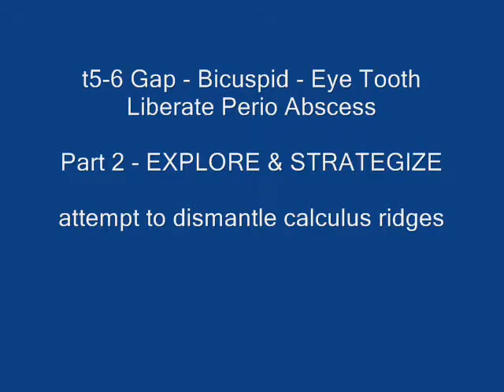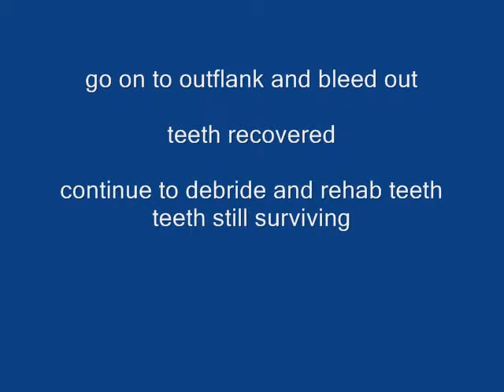t5-6 Gap - 2 - EXPLORE & STRATEGIZE - periodontal abscess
9/11/12 - Part 2 - Continue to hunt for periodontal abscess to liberate on t5-6 lingual gap between bicuspid and eye tooth. Part of a large abscess complex running from second molar to second incisor, covering five teeth.

Curettes: PDT Montana Jack angled sickle - Langer 1-2 Extended Access Mini - Hu-Friedy Micro-Mini Gracey Extended Access 11-12 (mesials)

Ultimately curettage area, unblocked abscess and bled it out. Followed up with roughly 20 major debridements over next 18 months to attempt to rehab the infected teeth. Teeth continue to survive. Haven't quite reached the bottom though. Main problems are tenacious calculus and dead periodontal membrane, plus infection around the root apex and into sinus. Combined with so much destruction.